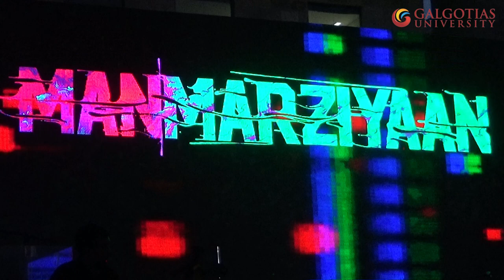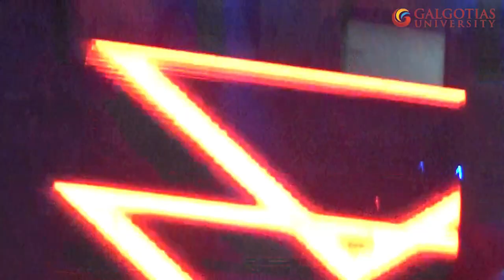Hallaa Song | Manmarziyaan | at Galgotias University